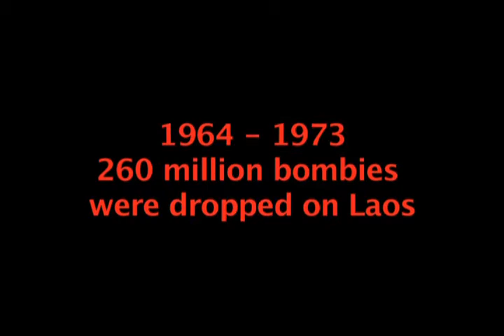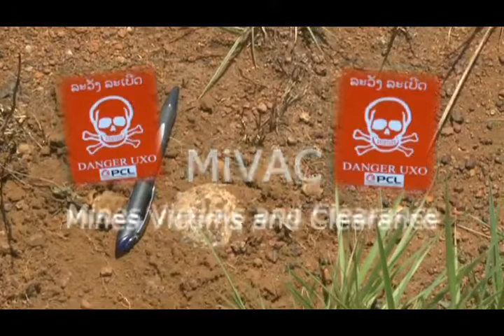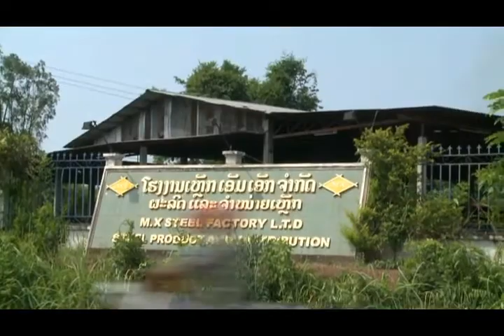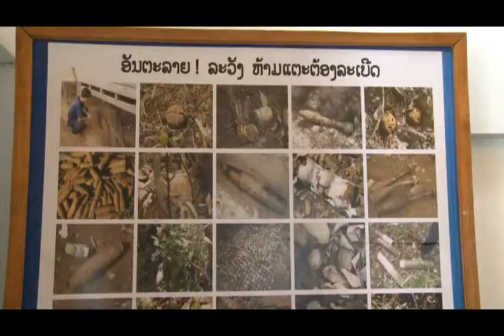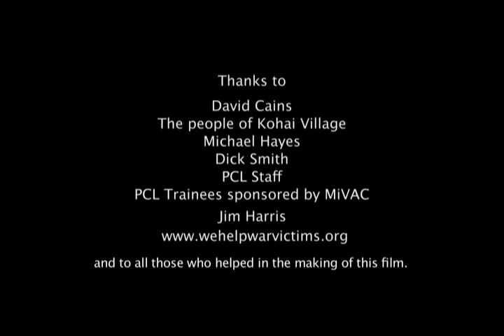MiVAC Trust at work in SE Asia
This is a documentary (better viewing quality than the other) telling the world about the work of the Australian Charity the MiVAC Trust (Mine Victims and Clearance) in Lao PDR. This charity was started in 2002 by ex tunnel rats from the Vietnam War era who really knew about the devastation that bombs and mines inflict. This charity is a voluntry organisation so that people can support the victims and survivors in South East Asia.